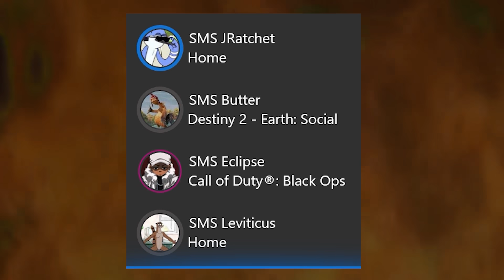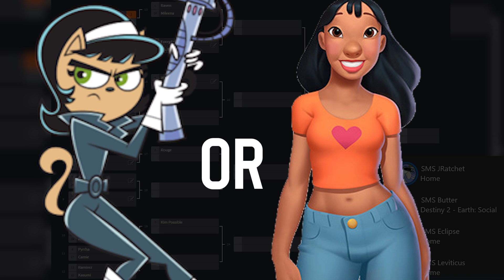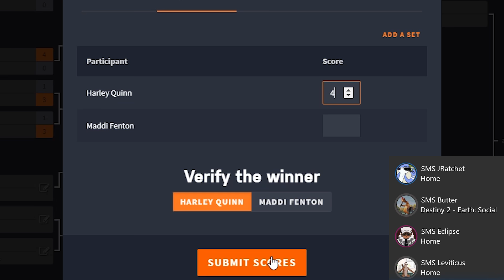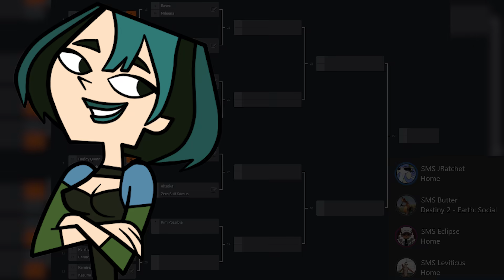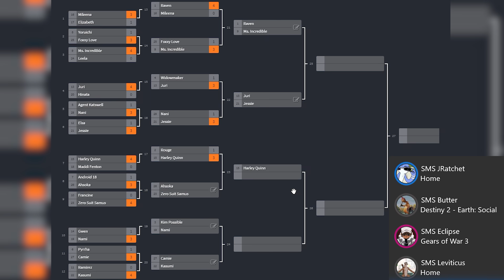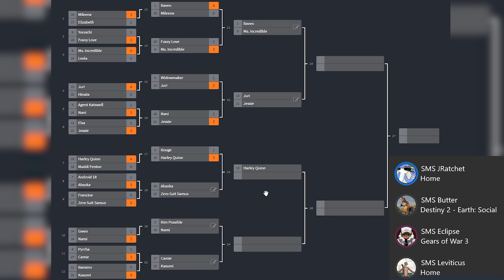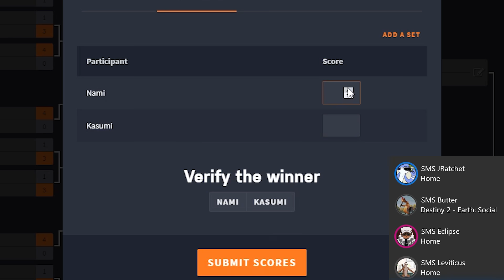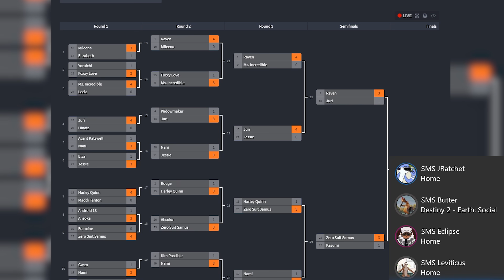WHO'S BADDER? TOURNAMENT!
Over on TikTok we have a series called "Who's Badder?" It's where we take cartoon/video game characters and hold a debate on rather who is more attractive. Very piggy of us we know. But who cares? Enjoy this tournament style version of the series! Who would you pick? Share your choices below!

Featured in Video:
SMS JRatchet
SMS Leviticus
SMS Butter
SMS Eclipse